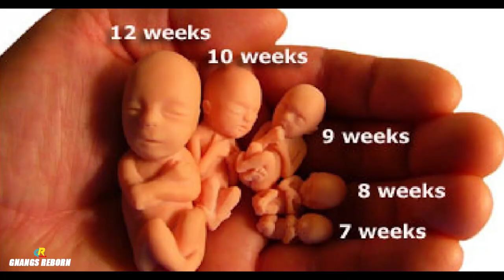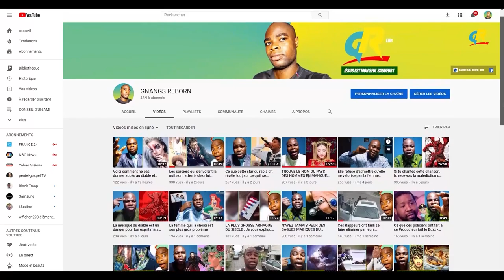Les bébés avortés ne sont pas morts, ils vous attendent ici